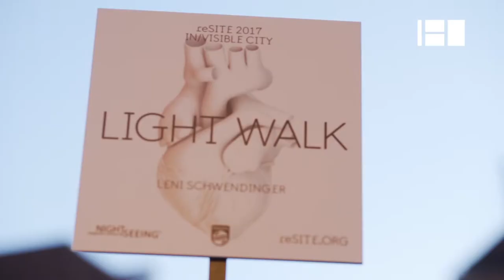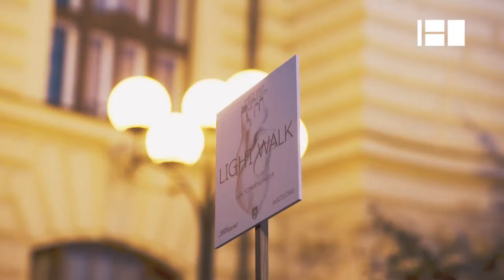Illuminating Cities After Dark with Leni Schwendinger | reSITE City Talks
Leni Schwendinger discusses the 24-hour city and the reality of urbanism that utilizes nighttime hours. Schwendinger’s signature NightSeeing™ program is an eye-opening concept to understand the way lighting impacts our after-hours urban experience. Through lighting that makes public spaces both accessible and emit a sense of security, the potential for activities in the urban to span throughout the night can become a reality for a wider portion of the population.

Leni Schwendinger is the founder of NightSeeing™, the International Nighttime Design Initiative, and has formerly worked at Arup, taught at Portland State University, and has been a fellow at the Design Trust for Public Space. Schwendinger’s past projects have included installations at Kingston Bridge, Glasgow, the Port Authority Bus Terminal, New York, and the Seattle Center’s McCaw Hall. She brought her first NightSeeing™ walk to Prague during reSITE's In/visible City conference.

Small Talks series co-produced in Prague by reSITE and Canal 180.